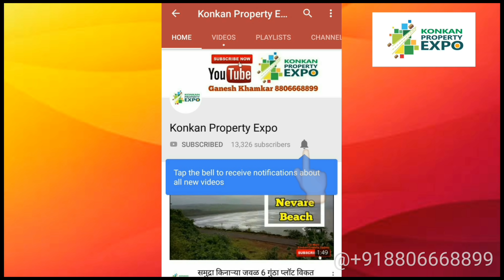( Property Sold) ४० गुंठा हापूस आंबा बाग विकणे आहे. कोंड , रत्नागिरी.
४० गुंठा हापूस आंबा बाग विकणे आहे. कोंड , रत्नागिरी.